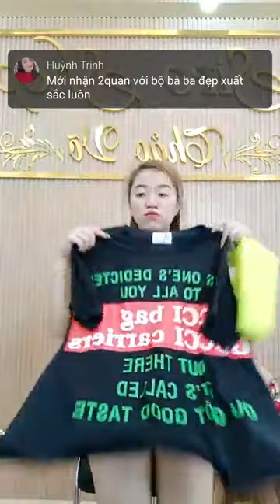bất ngờ bộ DT về rẻ nhất xưa nay